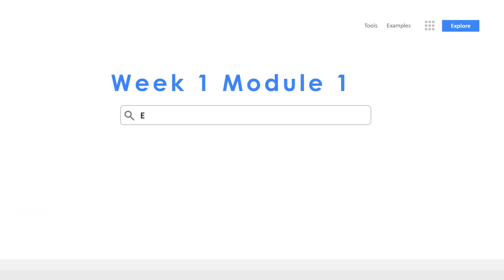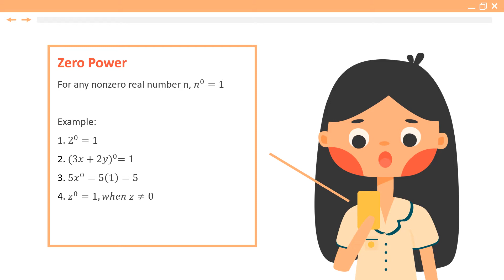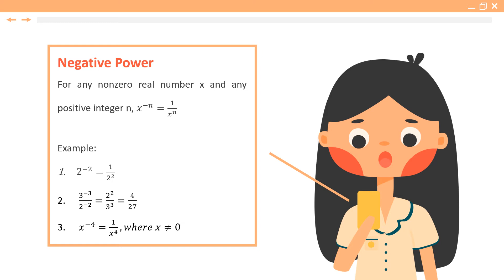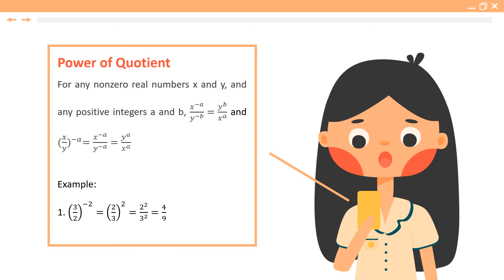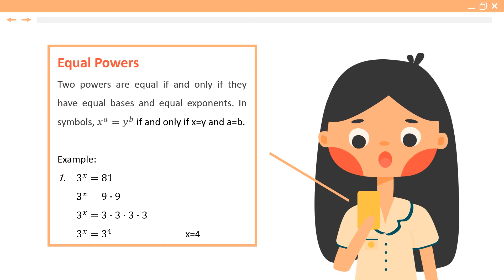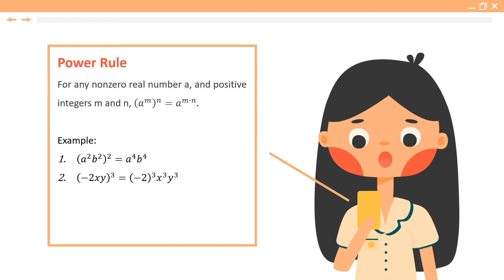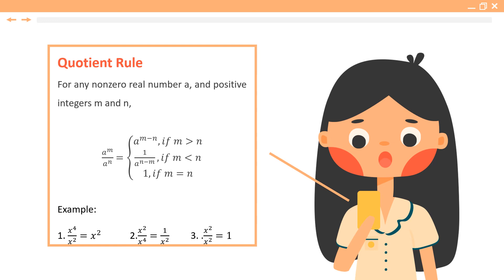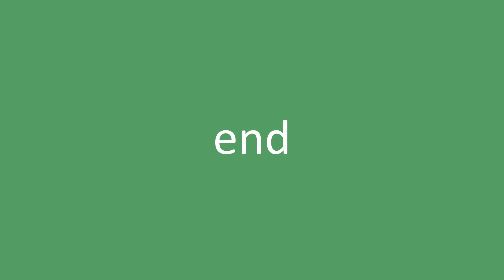Integral and Rational Exponents | Mathematics 9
✨ Hola! ✨

Welcome to our educational math series! This video is all about graphing Integral and Rational exponents!!! I hope this helps you in your studies!

Used for filming and editing:
Filmora
Canva
Powerpoint